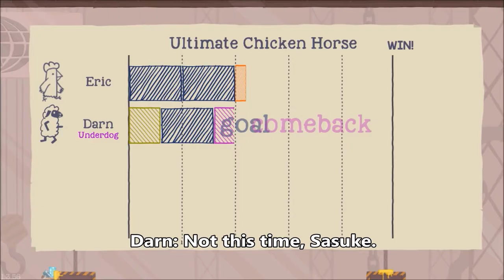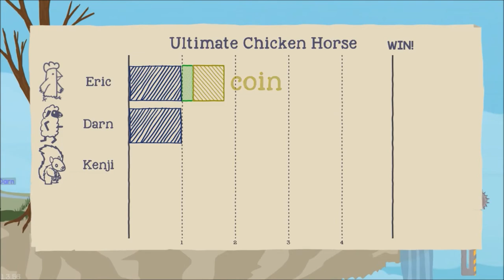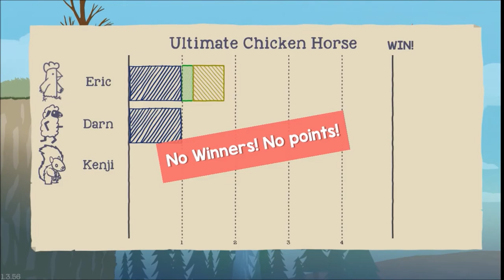Ultimate Chicken Horse: Farm Animal Jamboree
the screams of these farm animals haunt me in every waking moment